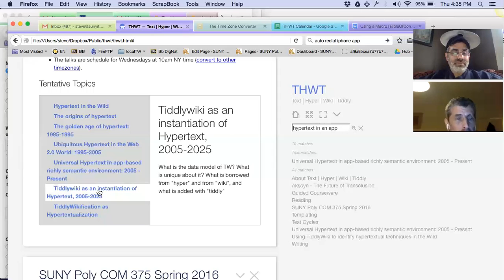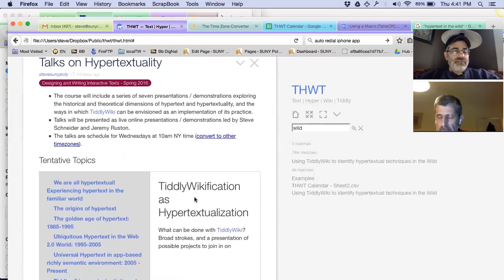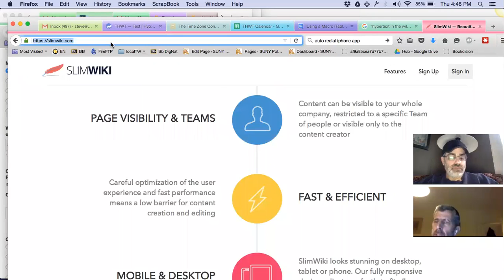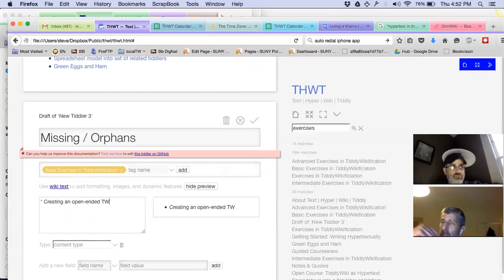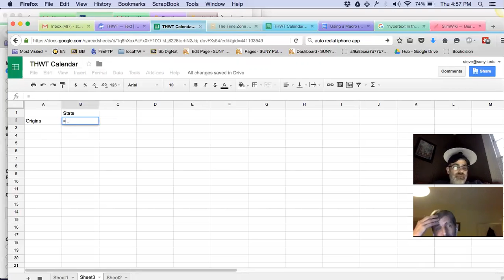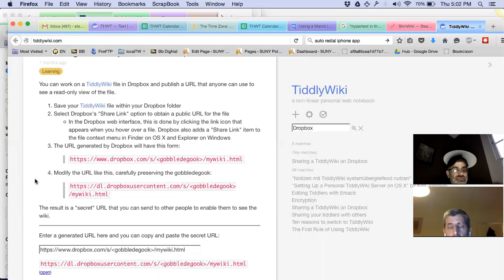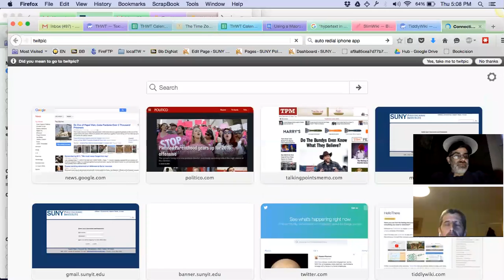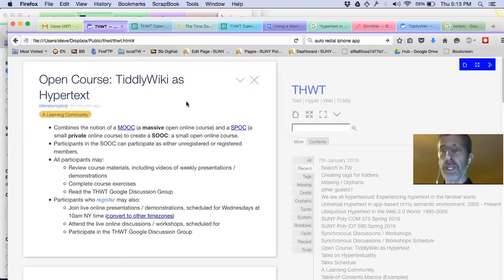01-07-2016 Talks on Hypertextuality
Steven Schneider talks with Jeremy Ruston about hypertextuality.